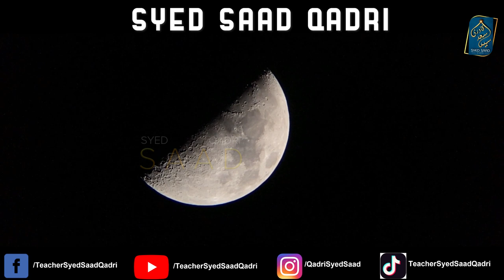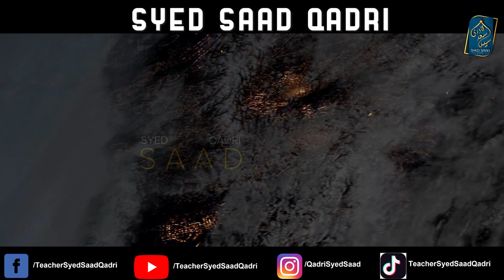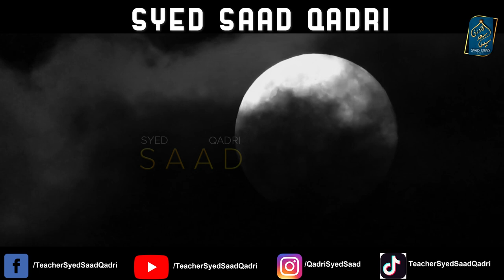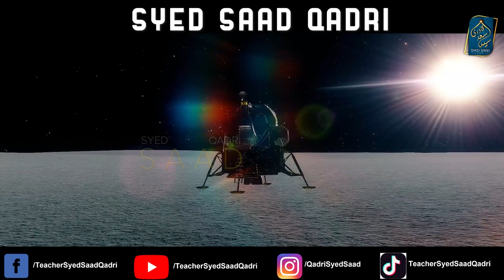Is Chandrayaan 3 coming back? What will Chandrayaan 3 study on moon?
0:00 Channel Intro